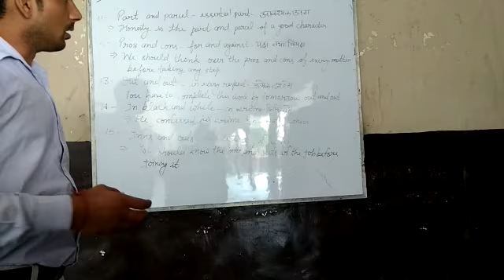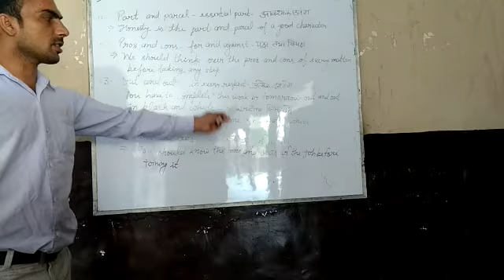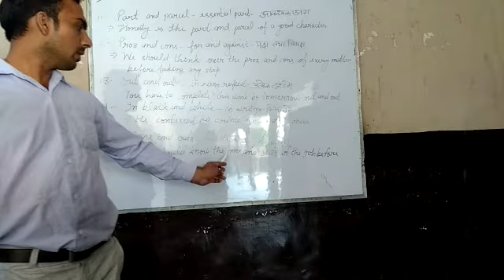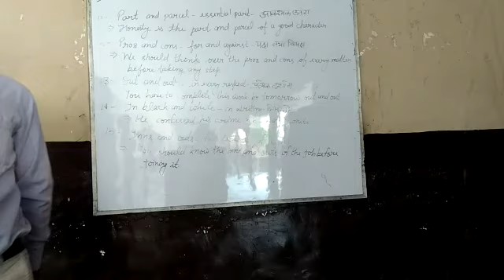XI&XII_EnglishGra_05052020